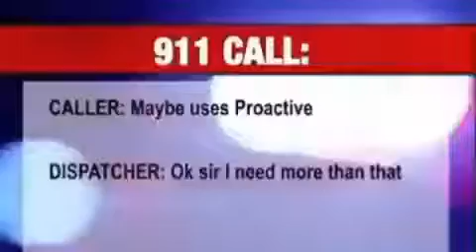Funny 911 call